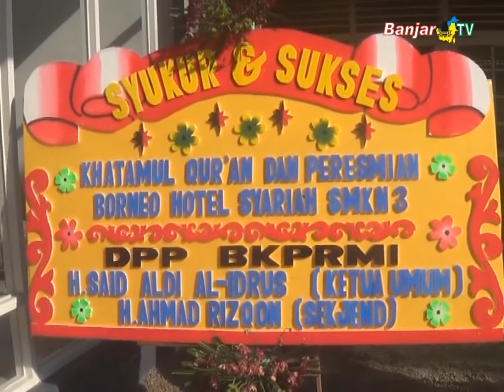SMK Negeri 3 Banjarmasin, Resmikan Penggunaan Borneo Hotel Syariah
Pemirsa BANJAR TV, Kepala Dinas Pendidikan dan Kebudayaan Provinsi Kalimantan Selatan, meresmikan penggunaan Borneo Hotel Syariah, Rabu (14/04/21), yang selesai dibangun di SMK Negeri Tiga Banjarmasin.